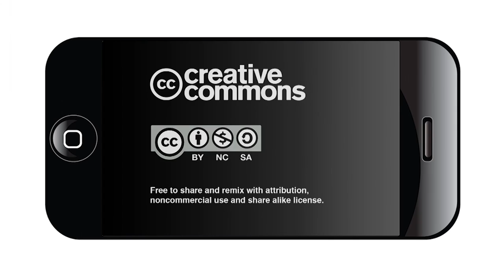Public Health and the Built Environment - 2015 Mayor Ivy Taylor and Opening Remarks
Opening Remarks: Vincent Nathan, Ph.D., Director, San Antonio Metropolitan Health District